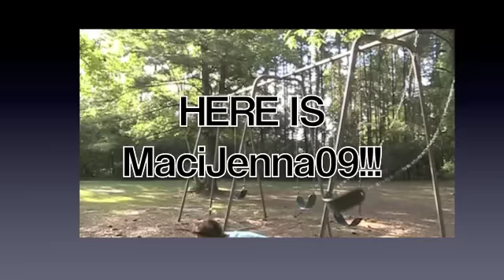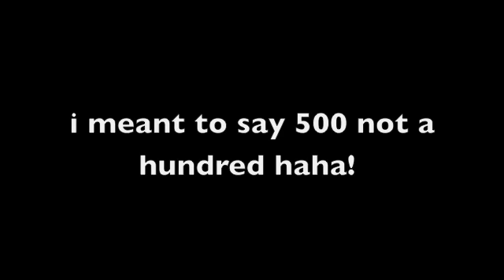Random!!!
I was really hyper so i made a videooo.